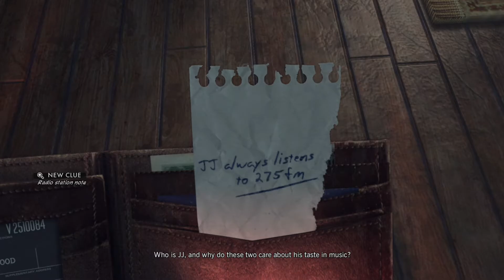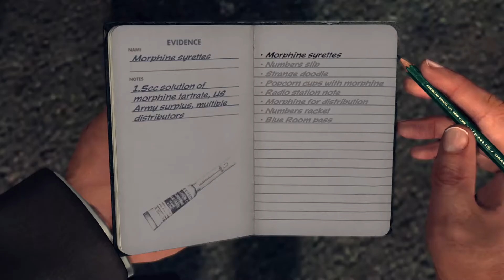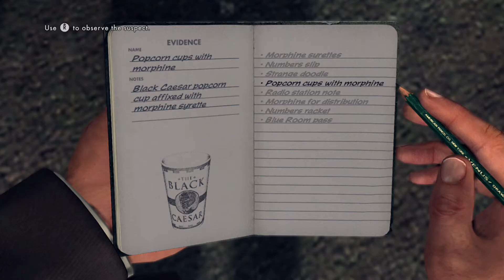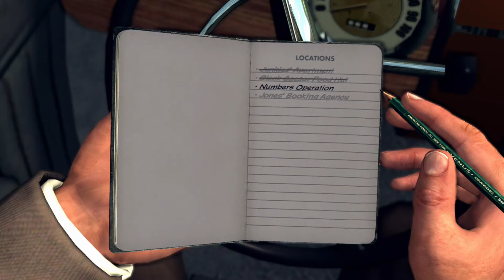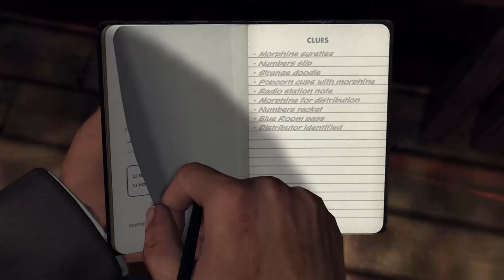Let's Play: L.A. Noire - Part 26 - Clothes lined